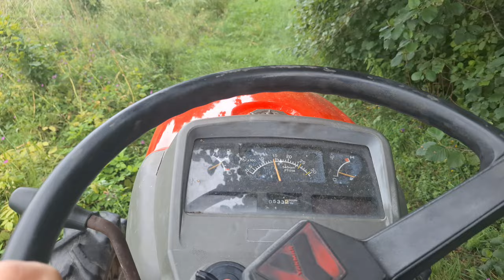Nolauztā koka novākšana no ceļa,Уборка дерева с дороги